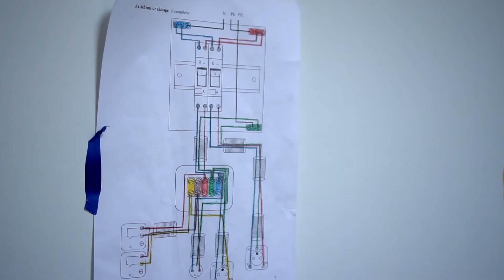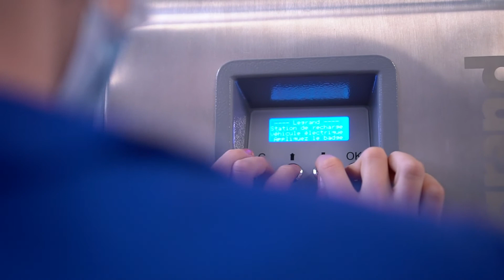BAC PRO MELEC